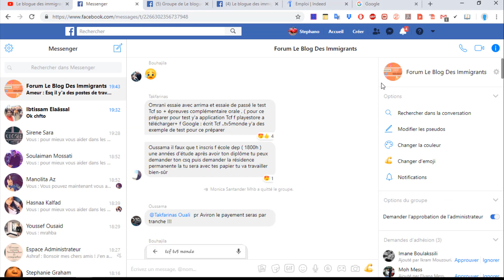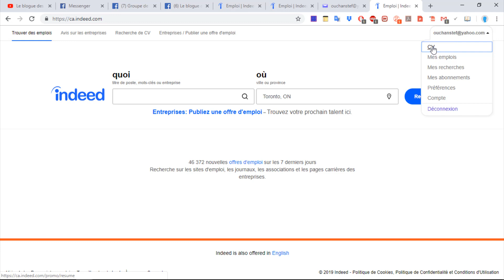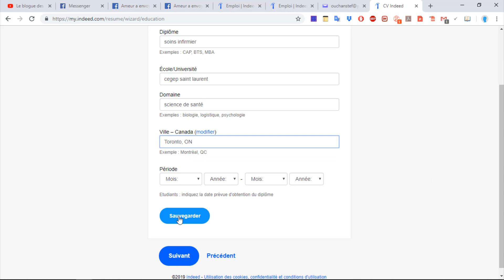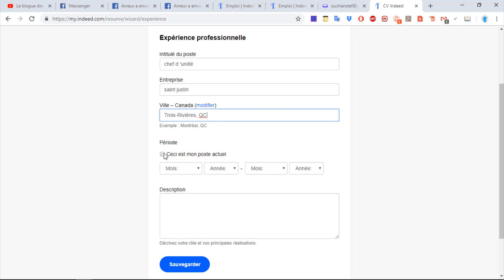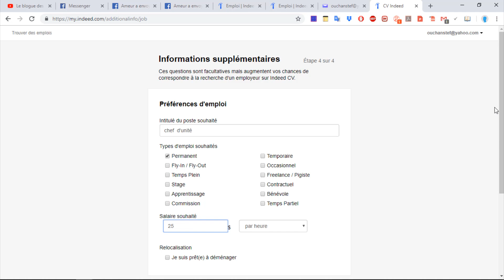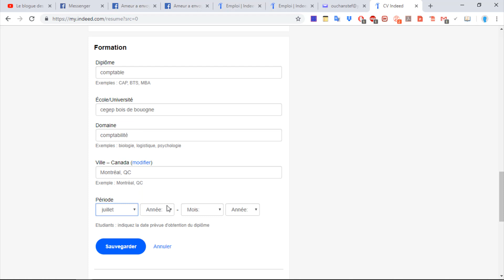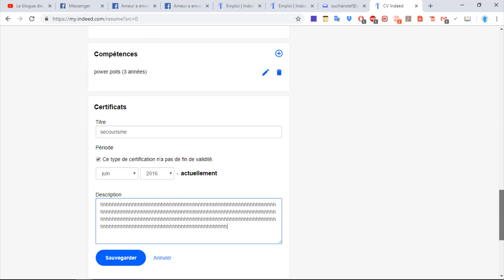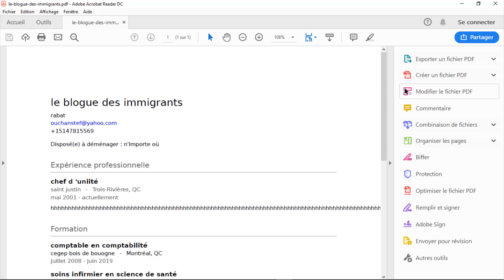lebloguedesimmigrants rédiger son CV gouvernemet du Québec ! الطريقة السليمة لاءنشاء السيرة الذاتية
Vous êtes intéressé par l'immigration Québec, vous êtes entrain de préparer votre dossier, vous présentez votre déclaration d’intérêt sur ARRIMA vous attendez votre entrevue :
cette chaîne est créée pour répondre, discuter et partager tout ce qui est en relation avec la procédure d'immigration J'espère que cette vidéo vous aura bien aidé !
Québec (Demande de Certificat de sélection Québec CSQ, Entrevue de sélection et Dossier fédérale) en plus de vos blogues quotidiens... etc . Veuillez nous joindre. Bienvenue

… autres vidèos :… ..